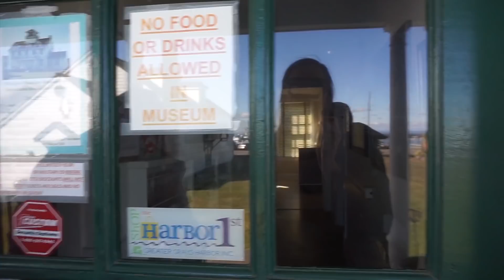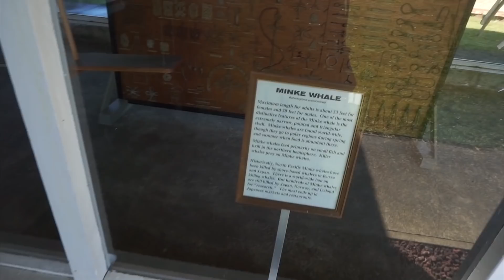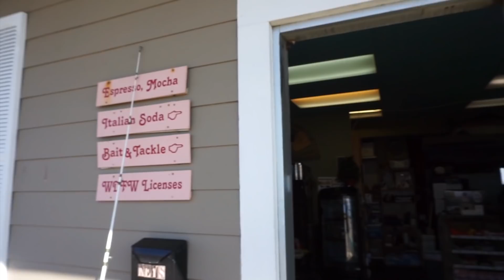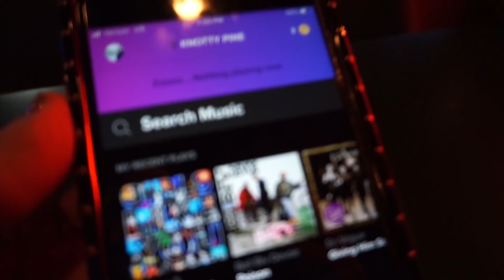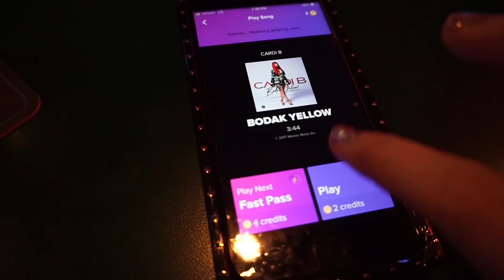SHE GOT A TICKET! | Westport WA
We're back and ready for some new adventures!